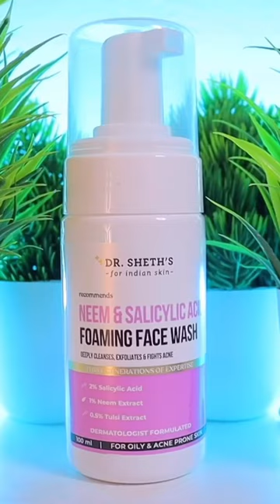3 Steps To Get Clear Skin In 7 Days | In Hindi | Love Dark